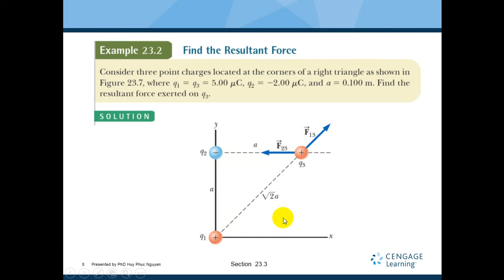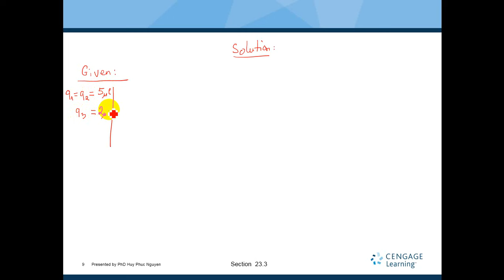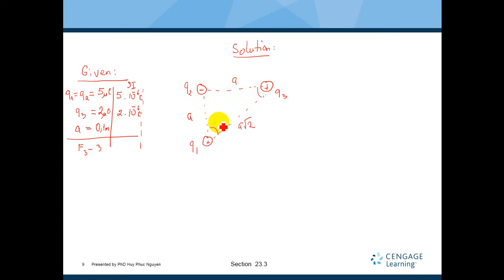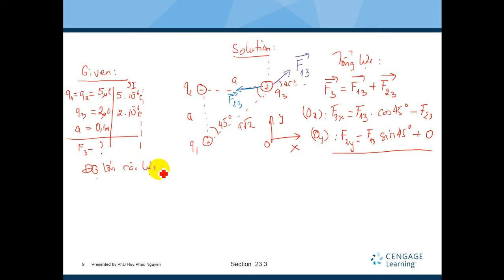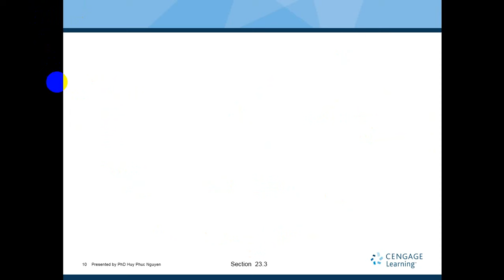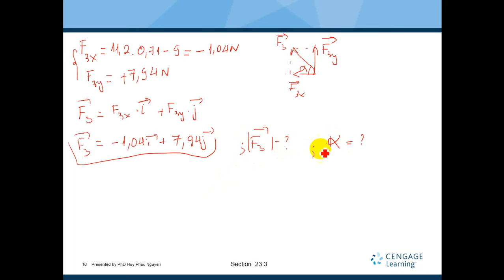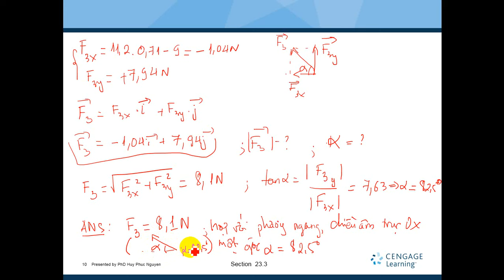Bài 02 - Coulomb's Law Example 01